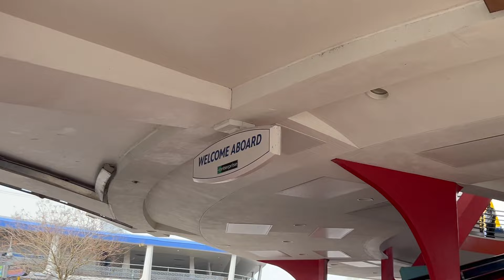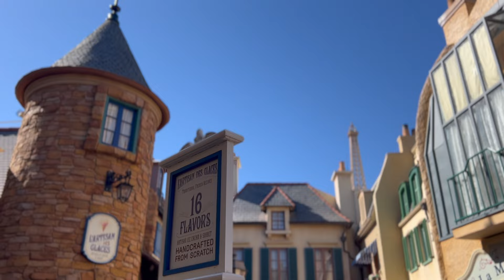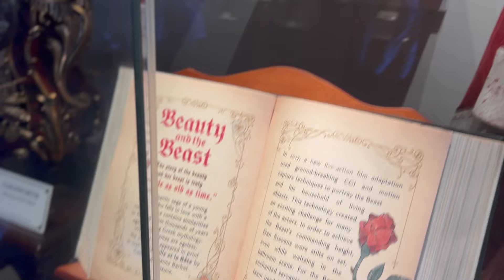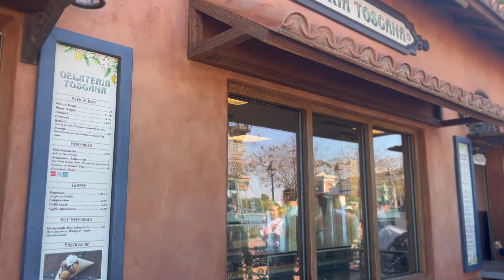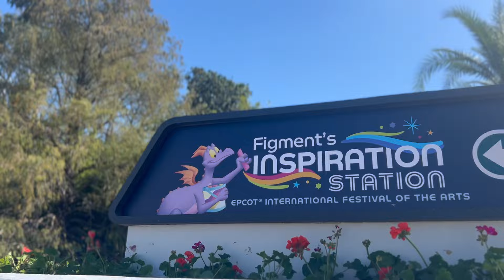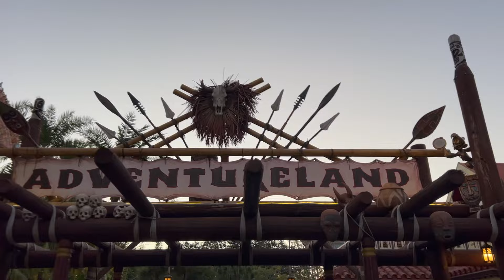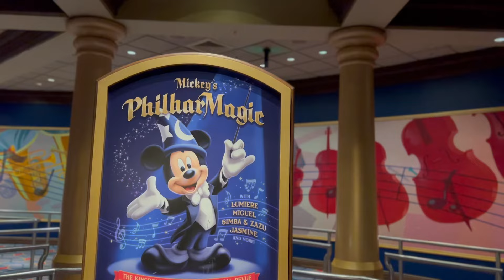Walt Disney Work Vlog 5: France pavilion chill, new ears, Happily Ever After, and BEST DAY EVER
Things don't always go your way when you're on vacation, but you can always make the best of it. From my favorite ride going down after being SO excited to get on it, to my favorite pair of ears breaking and not knowing how to manage my time better (still working on it).  Although things can go wrong, magic always finds a way.  Turning this day into an amazing one!